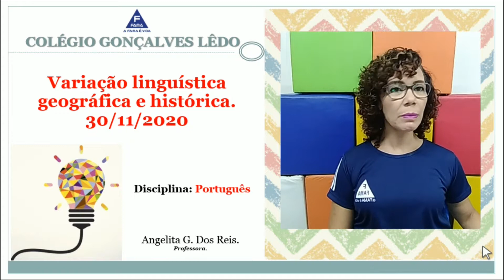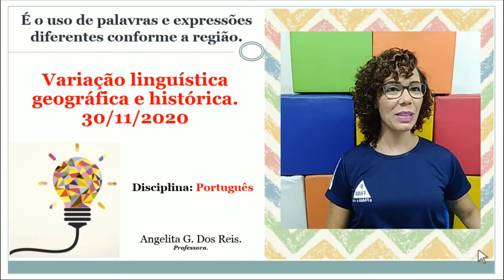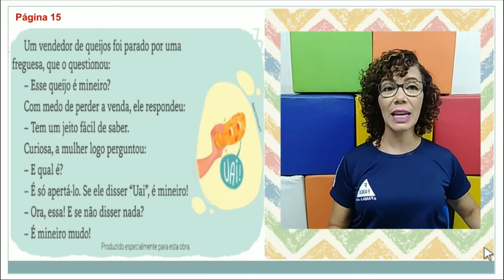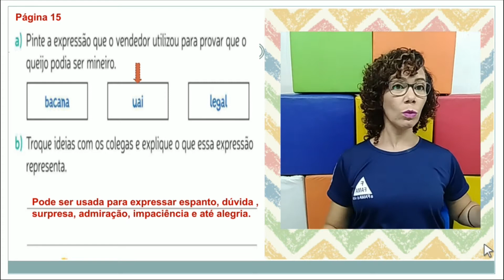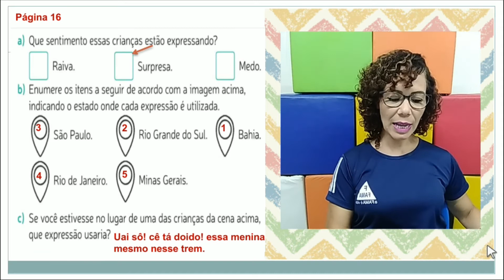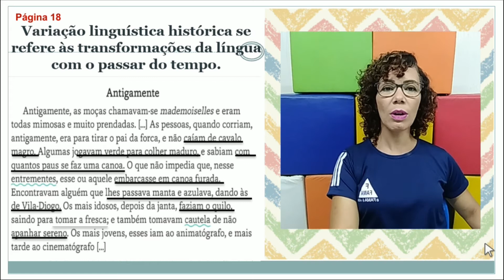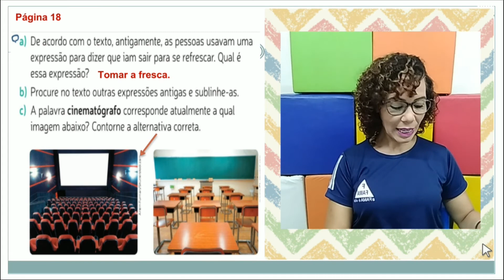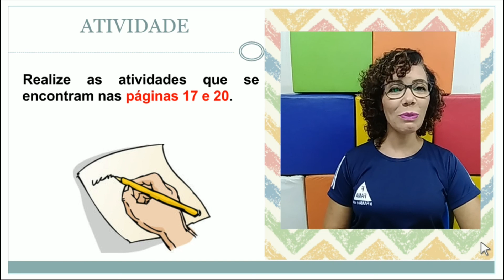3º ANO. PORTUGUÊS. TEMA: VARIAÇÃO LINGUÍSTICA, GEOGRÁFICA E HISTÓRICA. DIA 30/11. PROFª ANGELITA.